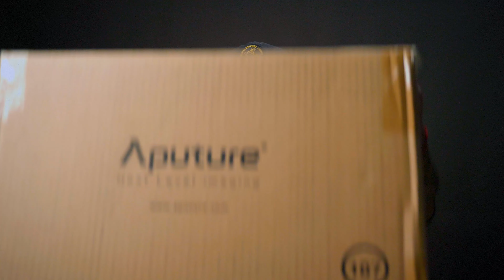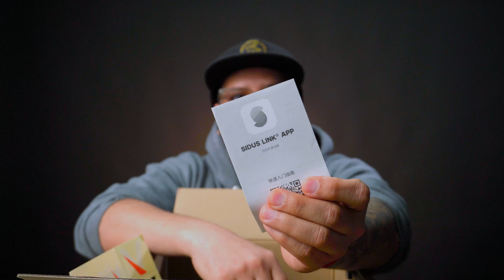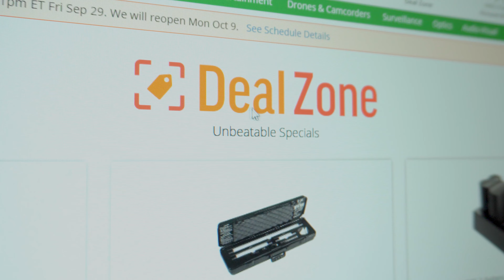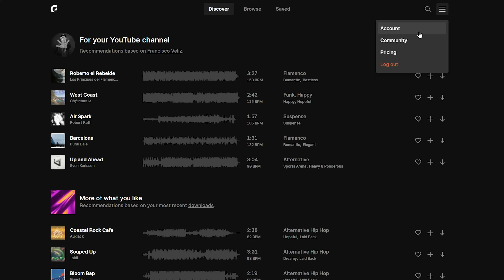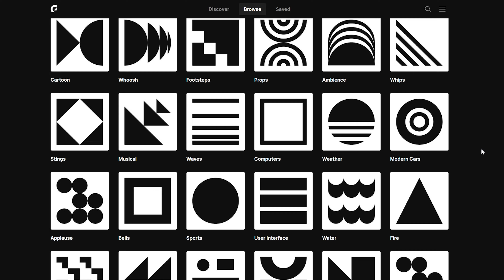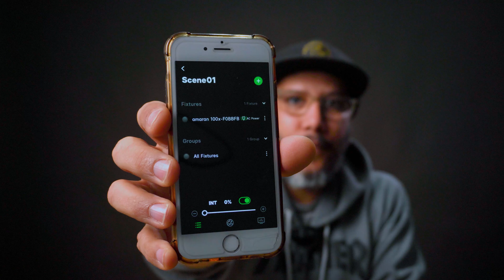La ILUMINACIÓN PERFECTA con la Amaran 100x Bi Color LED Monolight + FX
Puedes apoyarme invitándome un cafecito ☕️👇🏽

(*) Todos las colaboraciones son por única vez y se pueden hacer con cualquier medio de pago, de nuevo: ¡Mil gracias!

► Este es todo el equipo que uso para fotografía y video

- - - Link Asociado de Amazon - - -

Mochila Lowepro BP 400 DroneGuard
Mochila Think Tank Retrospective 30 V2.0
Think Tank Photo SD Pixel Pocket Rocket
YONGNUO RF 605 Wireless Flash Trigger
Estabilizador Zhiyun Weebill S
Cámara Fujifilm X-T1
Objetivo Fujinon XF23mmF2 R WR
Magmod Basic Kit
Magmod Wallet
Magmod Creative Gel Set
Magmod MagSphere
Microfono Rode VideoMicro
Microfono Rode VideoMic Me
Microfono BOYA by M1 Lavalier Microphone
YONGNUO YN300 III LED Video Light
VIJIM 120 LED
160 LED LIGHT
JOBY GorillaPod Tripod
GoPro HERO3+ Silver Edition
Chest Mount Harness

Amaran 100x
Iluminación LED
Monolight
Fotografía y video
Reseña de equipo
Iluminación profesional
Configuración de iluminación
Equipamiento de estudio
Bi Color LED
Mejores luces para video
Amaran 100x reseña
Tutorial de iluminación
Uso de luces LED en fotografía
Consejos de iluminación
Amaran 100x demostración
Comparativa de luces LED
Amaran 100x opiniones
Iluminación versátil
Equipamiento de estudio fotográfico
Cómo iluminar tus videos